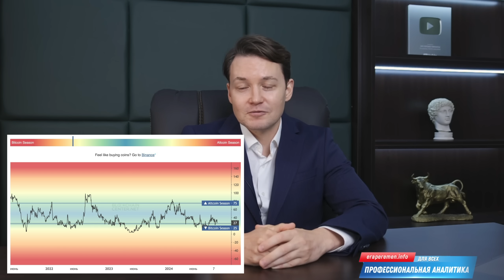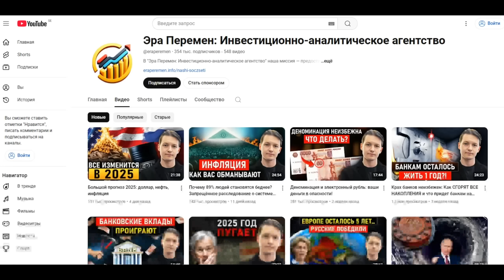2025: последний год МИРОВОГО РОСТА во всех активах, а дальше…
Сегодня будет 2-я часть прогноза с цифрами и с конкретикой по криптовалютам, акциям, рублю. Также разберем рынок недвижимости и золота.

00:00 Вступление
01:02 Когда начнется альтсезон?
04:32 Прогноз по фондовым рынкам
06:59 Рынок нефти
07:20 Рынок золота и серебра
09:44 Прогноз по недвижимости
11:05 Прогноз по облигациям и фондам
12:53 Как диверсифицировать портфель в 2025 году?
14:24 Чего мы ждем в 2025 году?
18:06 Розыгрыш